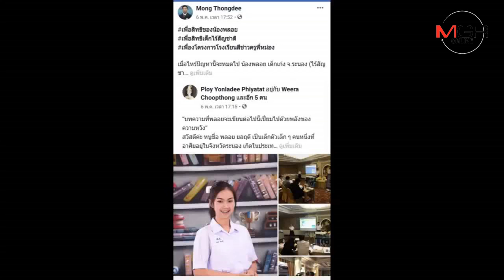"หม่อง ทองดี"ช่วยเต็มที่“น้องพลอย”เด็กไร้สัญชาติได้ออนุญาตออกนอกประเทศเป็นตัวแทนไทยไปแข่งวิทย์โลก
08/05/2019 "หม่อง ทองดี"ช่วยเต็มที่“น้องพลอย”เด็กไร้สัญชาติได้ออนุญาตออกนอกประเทศเป็นตัวแทนไทยไปแข่งวิทย์โลก
ศูนย์ข่าวเชียงใหม่-“หม่อง ทองดี” ยันช่วยเต็มที่ “น้องพลอย” เด็กไร้สัญชาติ ให้ได้รับอนุญาตออกนอกประเทศ เป็นตัวแทนประเทศไทยไปแข่งโครงการวิทยาศาสตร์ระดับโลกที่สหรัฐอเมริกา ระบุเป็นการไปสร้างชื่อเสียงให้ประเทศ พร้อมหนุนขอสัญชาติไทย